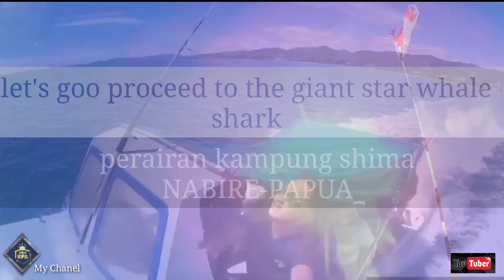Ikan hiu paus bintang raksasa gaes |. bersama NBX RPA hanya di NABIRE PAPUA INDONESIA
Mampir di kota NABIRE PAPUA anda akan saksikan ikan terbesar hiu paus bintang di kampung shima nabire barat ,